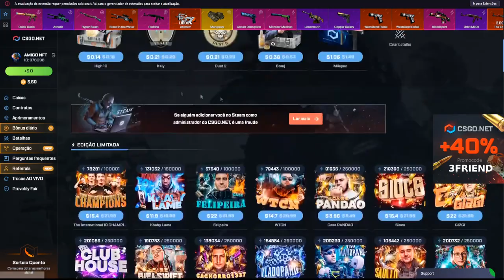TESTANDO a CAIXA do MEME do CAIXÃO no CSGO.NET em 2022 - COMPENSA?